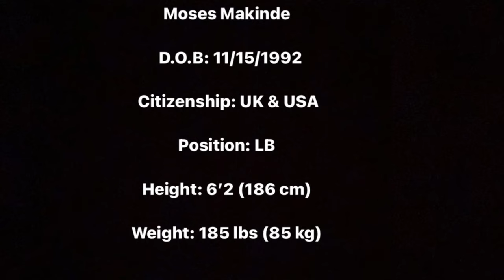Moses Makinde Highlights 2020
🎶 by Conducta
🎶 by AJ Tracey